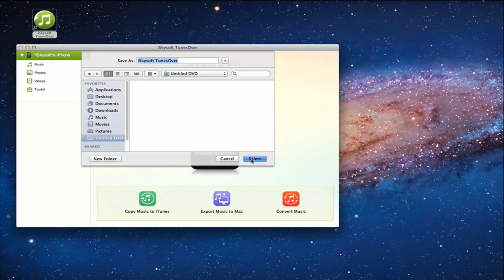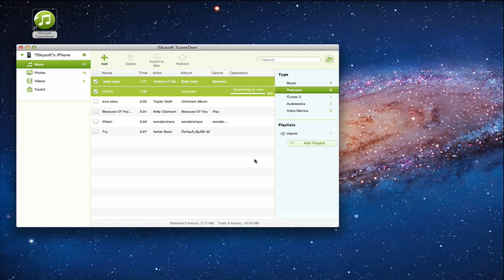How to Transfer Music from Old iPod to New iPod Conveniently on Mac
Got a new iPod and want to transfer music from old iPod to new iPod? Here is the right place for you to learn how to transfer from old iPod to new iPod.